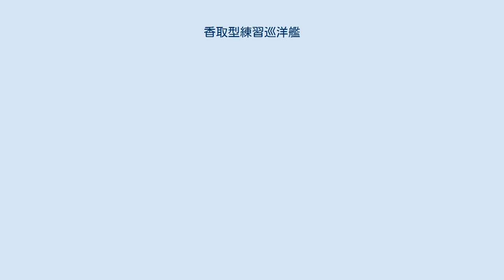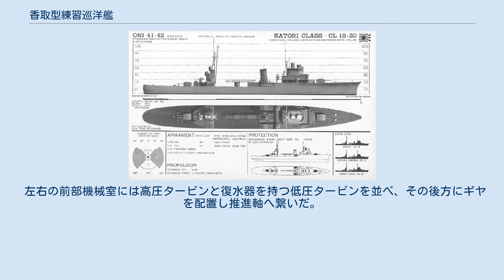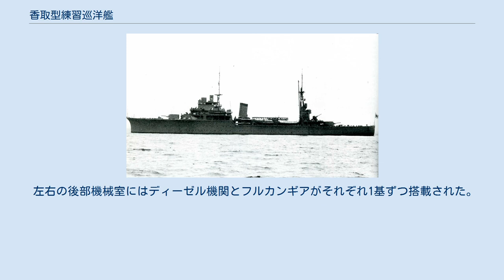香取型練習巡洋艦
香取型練習巡洋艦（かとりがたれんしゅうじゅんようかん）は、日本海軍の練習巡洋艦。
 大正5年度(1916年)以降の日本海軍では士官候補生の遠洋航海に、日露戦争で活躍した装甲巡洋艦を使用していた。
 しかし艦の老朽化や転用などで1935年（昭和10年）以後に使える艦は磐手・八雲の2隻に減り、搭載装備も旧式化していた。
 また海兵卒業者の増加という事態に対応するために、昭和13年度計画(1938年)から練習艦任務に特化した巡洋艦を備する計画を立てた。
 当初マル3計画で3隻が計上されたが2隻（「香取」「鹿島」）のみの予算が承認され、後に昭和14年度計画(マル4計画)において1隻(「香椎」)が、昭和16年度からの建造で1隻(予定艦名「橿原」)が追加された 結果、計4隻の建造予算が承認された。
 これが香取型練習巡洋艦である。
 4隻はいずれも秩父丸や氷川丸を建造した三菱重工業横浜船渠(現横浜製作所)に発注された。
 また4隻の艦名は頭文字に『Ｋ』を持つ神社（香取神宮、鹿島神宮、香椎宮、橿原神宮）に由来している。
 要求性能として乗員の他に少尉候補生が375名が居住できる(兵科約200名、機関科約100名、主計科約50名、軍医科約25名)。
 航海に不慣れな候補生のために速力よりも外洋での航海性能を重視して安定した船体形状を採用していた。
 また、候補生の実習のために艦橋や居住区は大きめに設計され、武装面においても敢えて最新型ではなく艦隊で広く使用されている兵器を多種多様に搭載された。
 (最新兵器を搭載しなかったのは予算上の問題、あるいは機密上の問題とされる)。
 機関においても日本の軍艦には珍しい蒸気タービンとディーゼル機関を組み合わせた推進形式となったが、これは訓練生に様々な機関形式を学ばせるためだったという。
 また、練習航海時に海外からの目があるため、外観も軽巡洋艦ながら大型の艦橋を建てるなど威容のある設計が採られ、艦内の内装についても外国航海の際に賓客をもてなすために司令官室などを立派な内装にしていた。
 限られた予算の中でこのような内装を施すのは苦労したと伝えられる。
 船体サイズは設計時から基準排水量5,800トンに抑え、船体構造も安価となる商船構造に近い。
その結果、香取型3隻の予算ベースでの合計額は、阿賀野型軽巡洋艦1隻分に当たる2,040万円までに抑えられている。
 日本海軍では1931年(昭和6年)に軍艦の類別として練習巡洋艦が制定された。
 これはロンドン軍縮条約による球磨型の転用を予定していたためであるが、実現に至らなかった。
 そのため練習巡洋艦に登録されたのは、1940年(昭和15年)の香取・鹿島・香椎の3隻が最初になる。
 また1年後には太平洋戦争開戦となったために、練習巡洋艦は結局この3隻のみになった。
 なお3隻の類別は練習巡洋艦になってはいるが、速力は18ノットしかなく、事実上は練習艦と言うべき艦になる。
 また艦艇類別等級表の「艦(艇)型」(艦級に相当)の該当欄は空白であり、公文書では香取型は存在しない。
通常は橿原を含めた4隻が香取型と呼ばれている。
 3隻のうち実際に練習艦隊を組んだのは香取と鹿島の2隻のみで海軍兵学校・海軍機関学校・海軍経理学校（・海軍軍医学校）の士官候補生を乗せた昭和15年度練習航海の1回のみとなった。
 当初はインド洋方面の遠洋航海を予定していたが、浅間丸臨検事件などが発生し予定を変更。
前期は日本近海（日本、大湊、鎮海、旅順、大連、上海）、後期は10月1日から12月1日にかけて東南アジアから南洋方面（マニラ、バンコク、バタビア、ダバオ、パラオ、トラック）という計画になった。
 練習艦隊（司令官清水光美中将）は6月1日に編成され、8月7日に日本を出発。
これさえも国際情勢の悪化から出師準備計画により前期航海で終了する。
これは8月17日の海軍首脳部会議で吉田善吾海軍大臣が（練習艦隊を解隊するならば）「成ルベク速ニ取消セ」の指示を出した為という。
上海方面巡航を終えて内地に帰投後の9月20日、練習艦隊は解隊された。
 同年11月15日、鹿島は第四艦隊（昭和14年11月15日編成、当時の旗艦は水上機母艦千歳）に、香取は新編成の第六艦隊に編入され、それぞれの旗艦となった（鹿島は第十八戦隊旗艦兼務、香取は第一潜水戦隊旗艦兼務）。
 翌1941年（昭和16年）12月、2隻は各艦隊の独立旗艦となった。
 香取・鹿島に約1年遅れて竣工した3番艦香椎（昭和16年7月1...